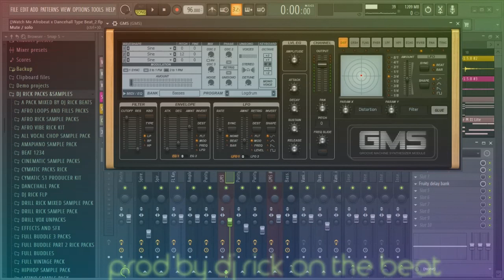Watch Me Afrobeat x Dancehall x Reggaeton Type Beat FREE FLP